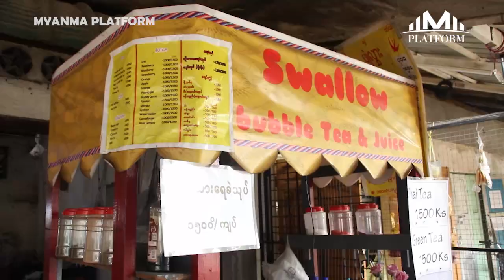(၁၅)နှစ်ကျော်ပြီဖြစ်တဲ့ သာကေတက ပျံလွှား ယိုးဒယားမုန့်တီနဲ့ သဘော်သီးထောင်းဆိုင်